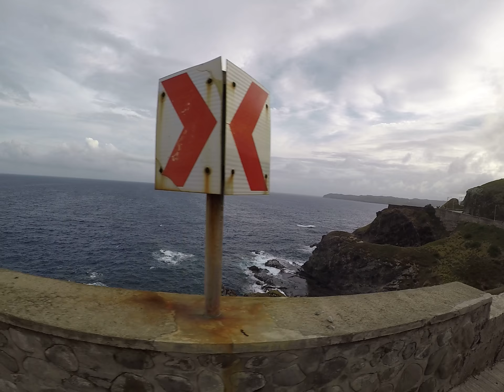Batanes: Native Tricycle Tour_June2018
Day 4 - Sabtang Tour (June92018)
.. Riding Native Tricycle to Ivana Port